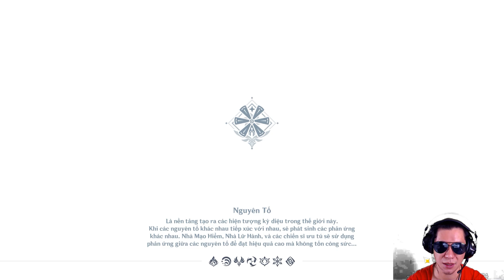[genshin impact] Khiêu chiến khó nhất game - 3 con phù thủy nước-băng trong 30 giây